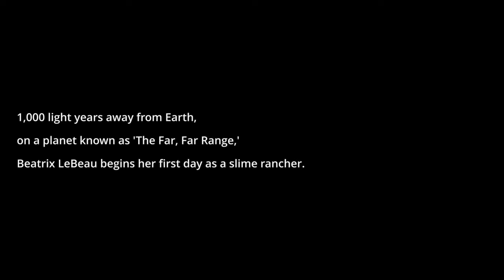Slime Rancher: Part 1:The Beginning....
SHAREfactory™
sorry. My mic was muted. Just enjoy the vid.